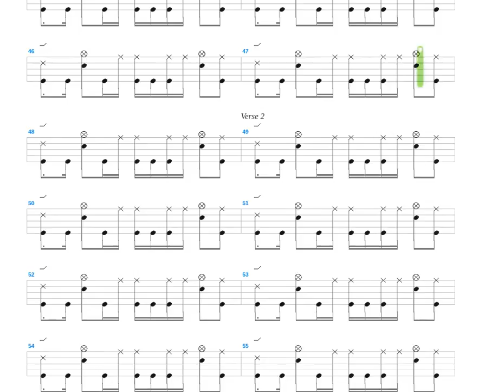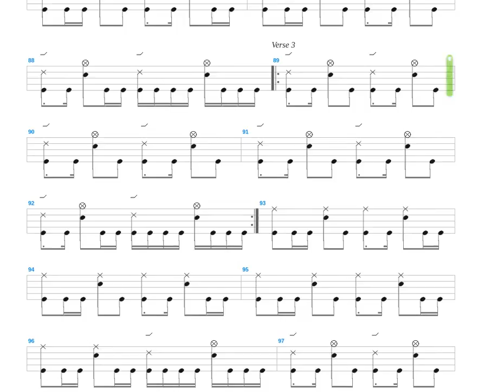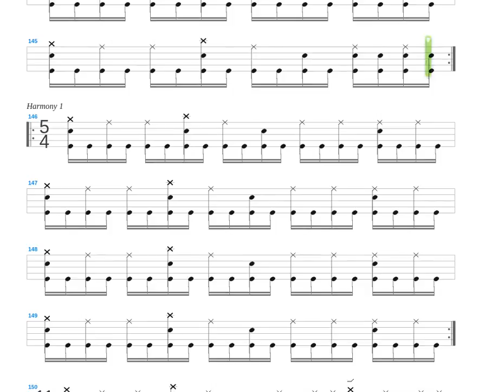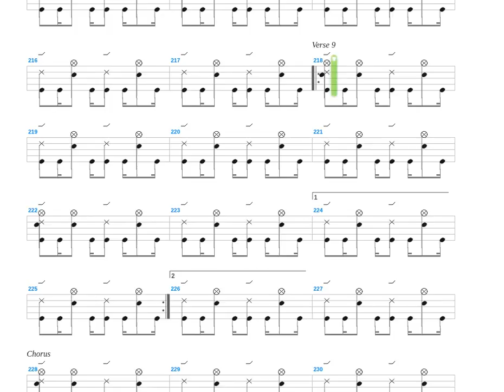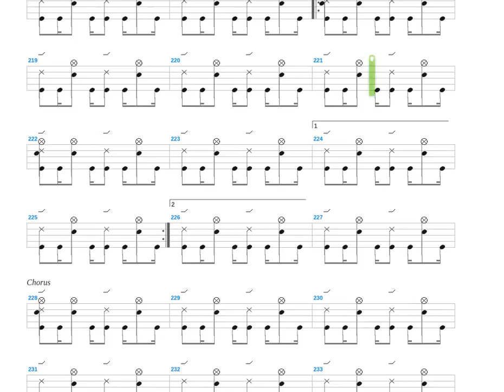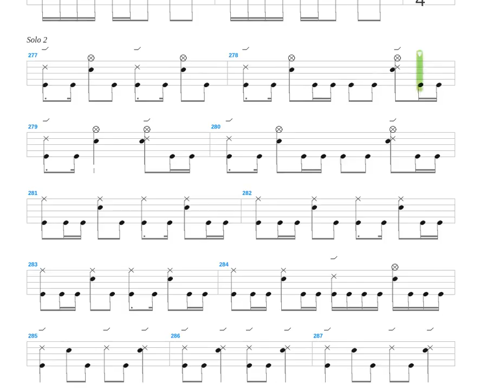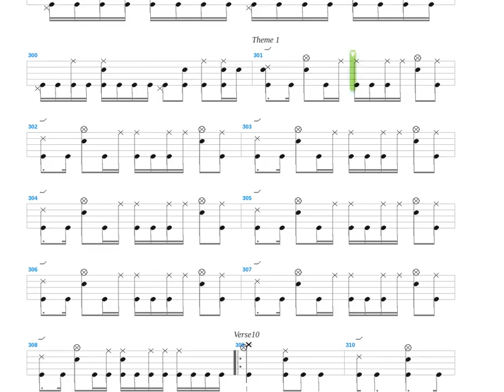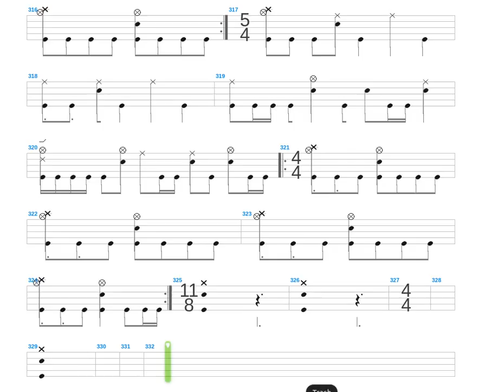Тени Прошлого + Инверсия + Drum only + Drum tab